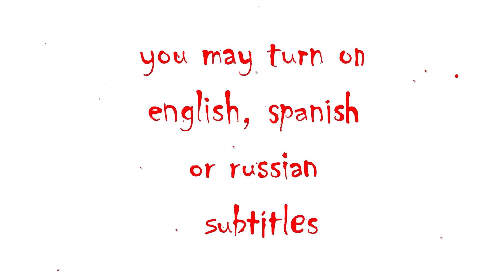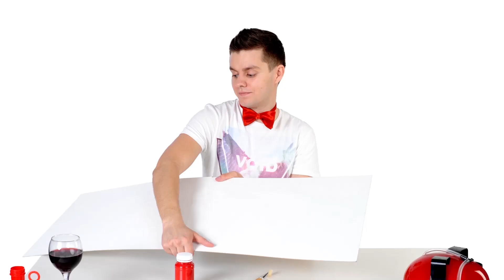Why do I need to do this in the park?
The first edition is ready now!